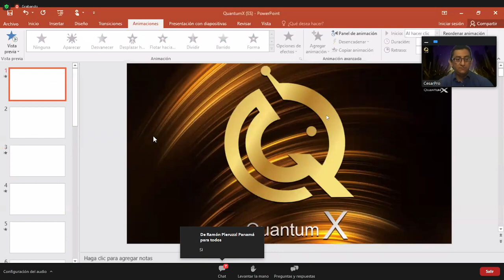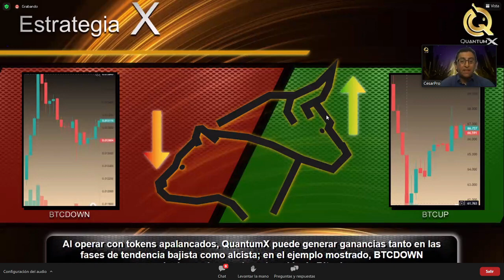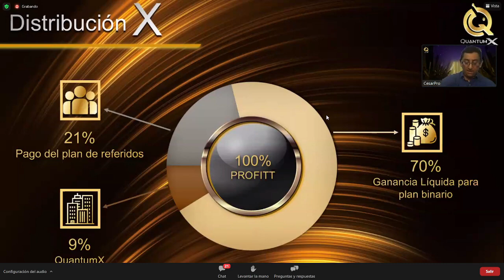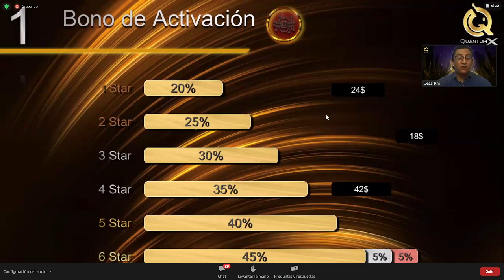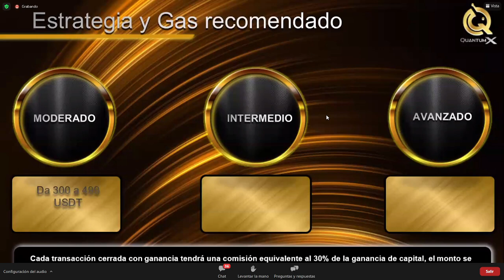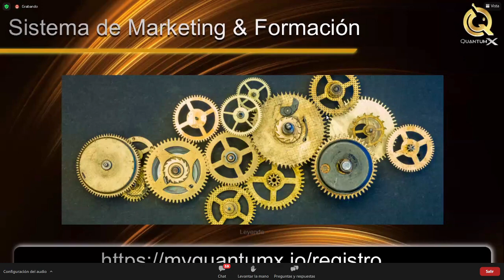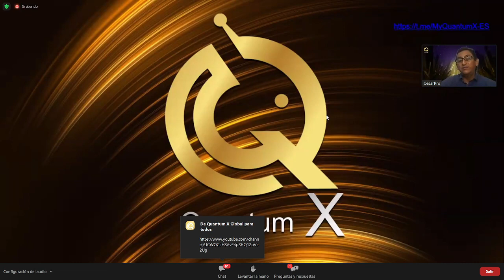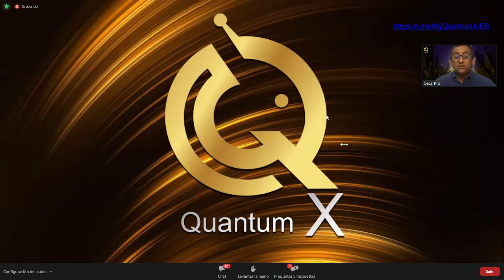BOT IA QuantumX Presentacion de la oportunidad Feb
Posicionate cuanto antes ya que esto será también una oportunidad de muy buena proyección!

Enlace de registro para ser parte del mejor equipo

Si aun no eres parte de la oportunidad y quieres ser parte de mi equipo y tienes dudas por resolver para iniciar, o si ya te registraste con mi link, deseas tener las demas configuraciones del exchanges y deseas te agregue a los grupos mandame whatsapp aquí

 ▬ ▬ ๑۩☆♛ SOMOS UN EQUIPO UNIDOS ♛☆۩๑ ▬  ▬

👆Gana 6% hasta un 20 % del capital de tu billetera Binance y Huobi mensualmente durante todo un año con :

Quantum X = Es una aplicación descentralizada donde hace trading con criptomonedas en Binance y Huobi ✔️
🔷 Compatible con exchanges Binance y Huobi sin entregar a nadie capitales
🔷 Plan de Compensación Super Agresivo!
🔷 Traider Calificados con mas de 70 mil socios trabajando con ellos
🔷Ganaras tanto a la alza como a la baja del mercado cripto, sin tener flotantes x mucho tiempo y las criptos estancadas como otras aplicaciones!
🔷Tu tendrás el Control! Estas listo!
🔷 CONTROL ABSOLUTO DE TUS CRIPTOS, 100% automático, efectividad promedio 6 % al 20% mensual ✔️

120 USDT LICENCIA POR 1 AÑO
100 USDT LICENCIA POR 10 MESES
30 USDT LICENCIA POR 1 MES

Necesitas mínimo 300 usdt en tu exchange ya sea Binance o Huobi y al menos el 10% extra para gas (comisiones de operacion)

PREPARATE PARA SER PIONERO!

La gran oportunidad que no te puedes perder.

Manejamos 3 Bonos poderosos.

🔷 Recompensa Bono de Activación:
⚡️ Rango 1 Star: 20%
⚡️ Rango 2 Star: 25%
⚡️ Rango 3 Star: 30%
⚡️ Rango 4 Star: 35%
⚡️ Rango 5 Star: 40%
⚡️ Rango 6 Star: 45% - 5% - 5%

🔷 Recompensa Bono de Binario:
⚡️ Recompensas diarias del 10%

🔷 Recompensa Bono por Equipo:
⚡️ Rango 1 Star: X
⚡️ Rango 2 Star: 5%
⚡️ Rango 3 Star: 8%
⚡️ Rango 4 Star: 12%
⚡️ Rango 5 Star: 15%
⚡️ Rango 6 Star: 20%

🚨 70% ganancias liquidas para el plan binario.
🚨 21% Pago del plan de referidos.
🚨 9% QuantumX

Escoge la que usted pueda pagar.
🚨Método de pago :
Tether TRC20

Advertencia: Todo negocio o proyecto de inversiones conllevan un riesgo, asi que no inviertas dinero que ponga en peligro tu economia. En este canal se comparten diversas oportunidades y es responsabilidad de cada quien tomarlas o dejarlas pasar.